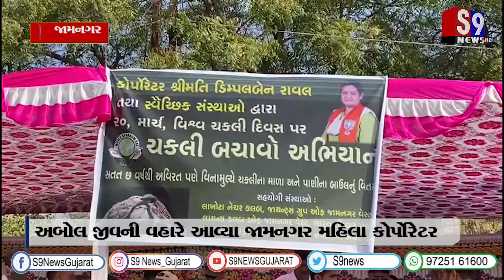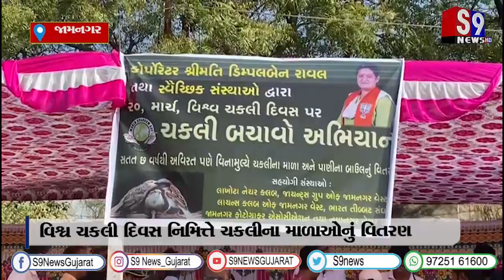જામનગર : વિશ્વ ચકલી દિવસ નિમિત્તે ચકલીના માળાઓનું વિતરણ